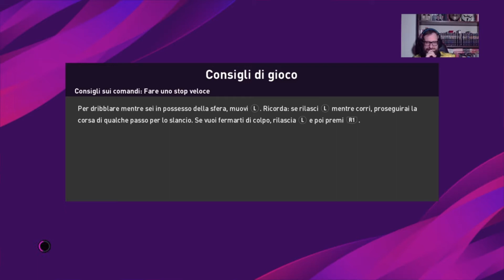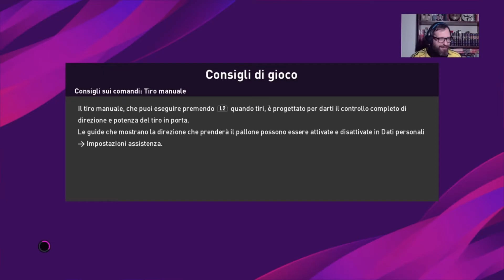Punizioni altre ancora (metaforiche) | PES 2020 [myClub]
Punisco senza pietà uno sbruffone che per prendermi per il culo mette i suoi giocatori migliori in panchina. "My job here is done."